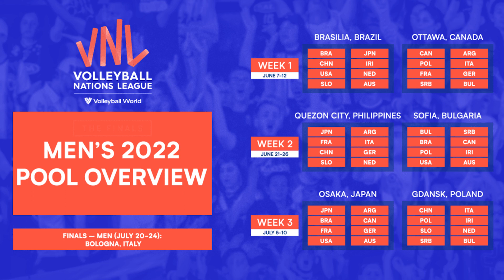The 2022 Quick Set Episode 6: Men's VNL Week 1 Finale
Men's Week 1 Ends TODAY in 🇧🇷 and 🇨🇦! Sunday is the finale of the first round with teams trying to end their journey with a WIN & there's plenty of exciting matches for you to enjoy on VBTV.